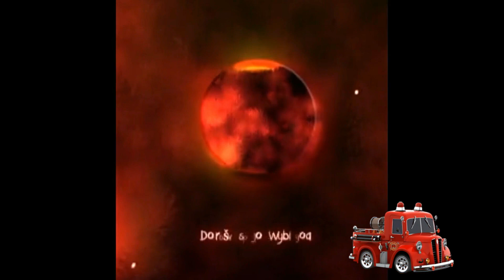Požar frižidera / Refrigerator fire - Vatrogasci Prijedor, 25.01.2023.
U prijedorskom Aerodromskom naselju, u jutarnjim satima 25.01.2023. došlo je do požara u pomoćnom objektu, koji je najvjerovatnije nastao od frižidera (hladnjaka). U unutrašnjosti objekta je nastala značajna materijalna šteta. @vatrogasciprijedor-firestation
-​In the Prijedor Airport settlement, in the morning hours of January 25, 2023. there was a fire in the auxiliary building, which was most likely caused by a refrigerator. There was significant material damage inside the building.